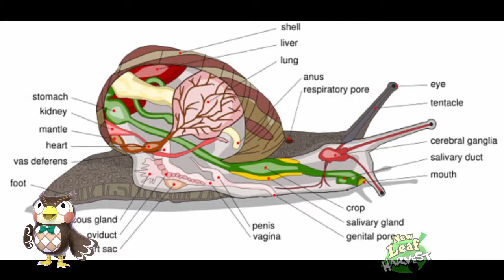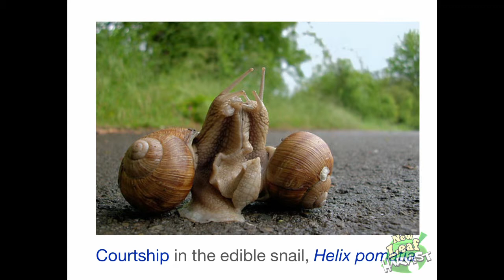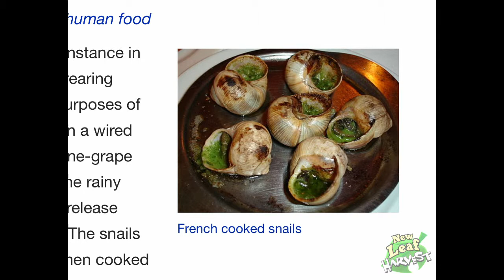New Leaf Harvest Ep2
Ready to get slimed? Today is all about snails.